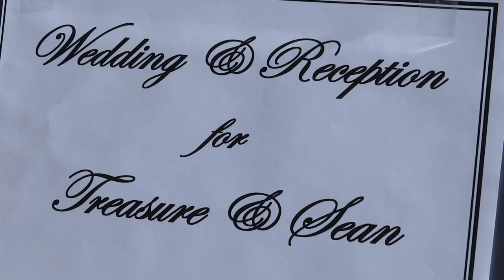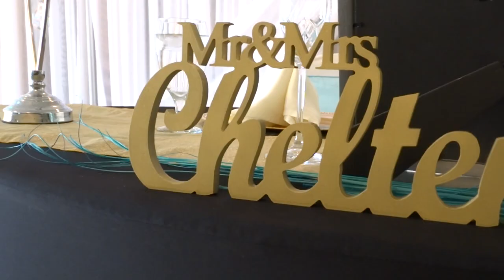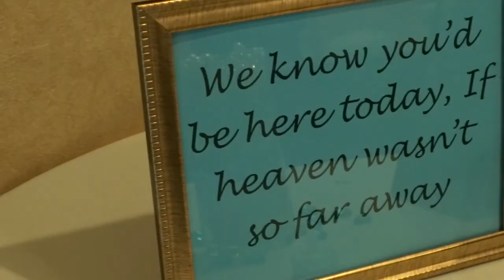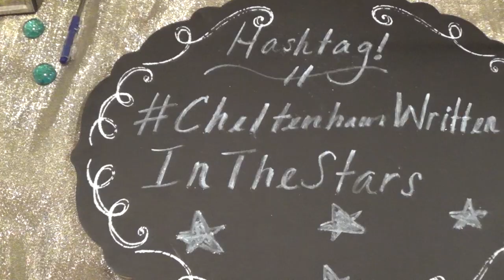Sean & Treasure's Wedding Video March 2019 | Full Version